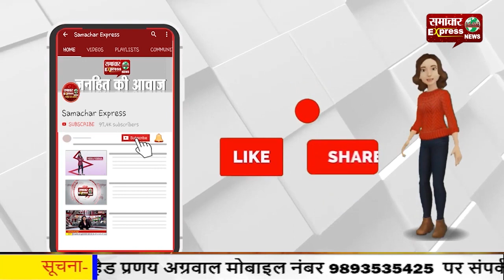डी सी निशान्त यादव की ओर से दीपावली की जिलावासियों को हार्दिक शुभकामनाएं